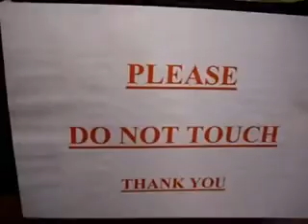Model railways minitour-miniature trains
edited in 2008, I like small things. A short  video of a lovely model railway exhibition in Wexford. Nice rhythm